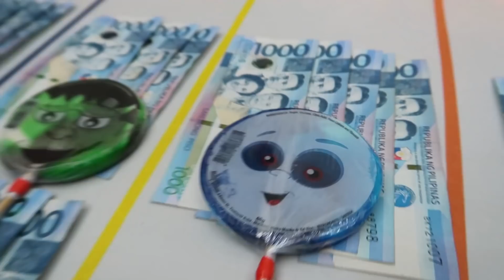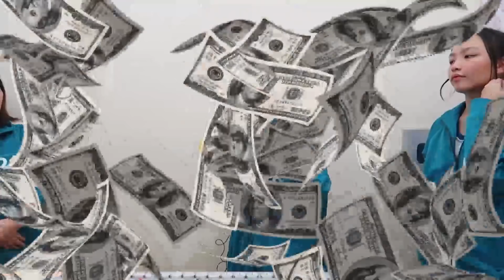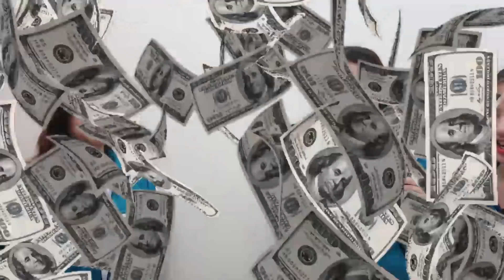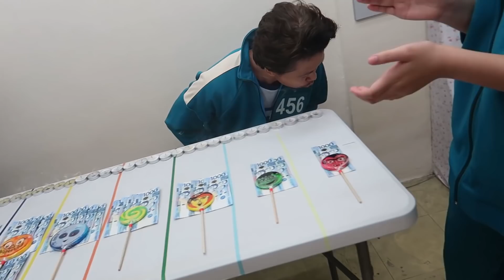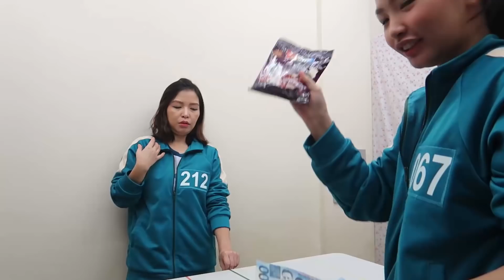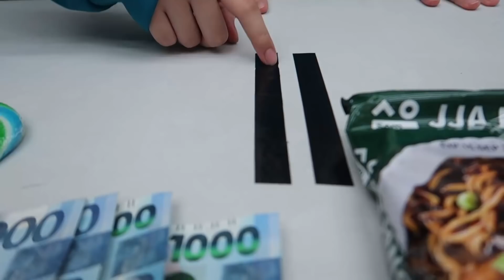SAGING PRANK SA HALLOWEEN TIKTOK VIRAL CHALLENGE PART 2 | Aurea & Alexa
Hi Everyone! 🤗 This film a video about SAGING PRANK SA HALLOWEEN TIKTOK VIRAL CHALLENGE PART 2 | Aurea & Alexa 😁📱  VLOG 474